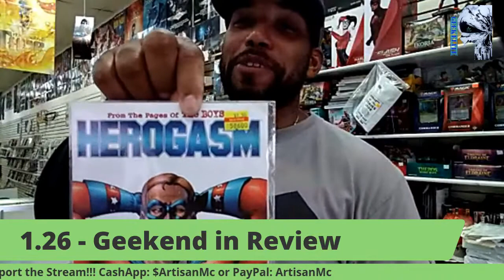Shop Talk: LIVE 1.26 - Geekend in Review (Redux)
A look at Geek Culture and life.